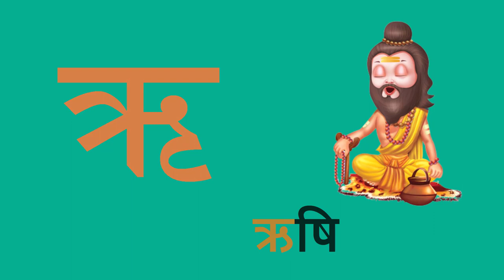क से कबूतर, ख से खरगोश, हिंदी वर्णमाला,क ख ग, अ आ इ ई, K se kabutar, Hindivarnamalaand pictures